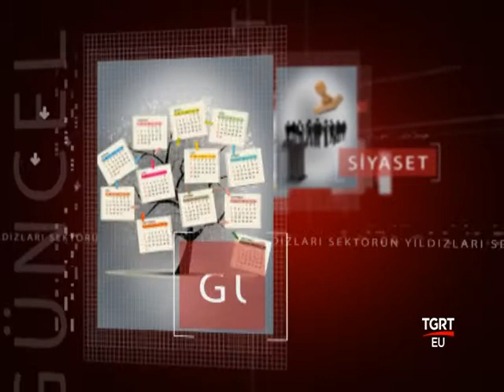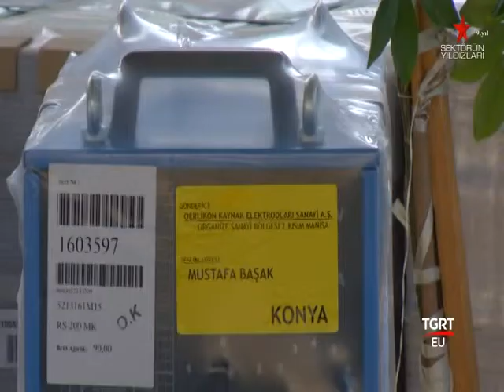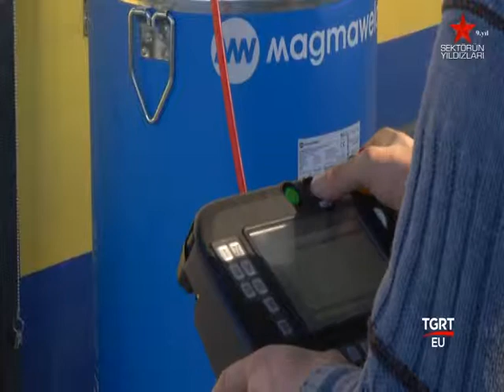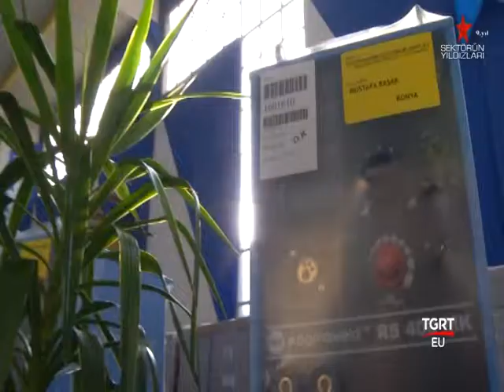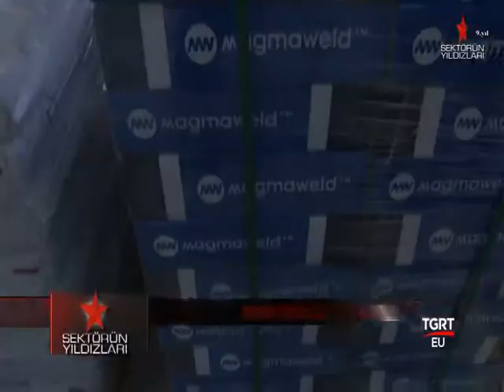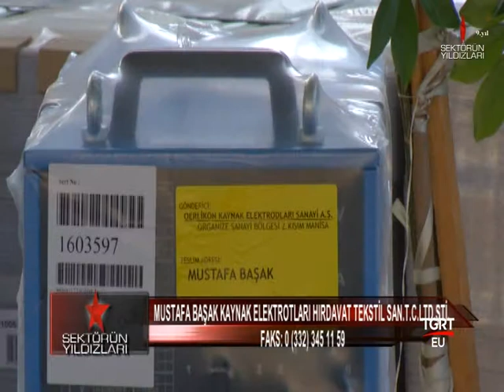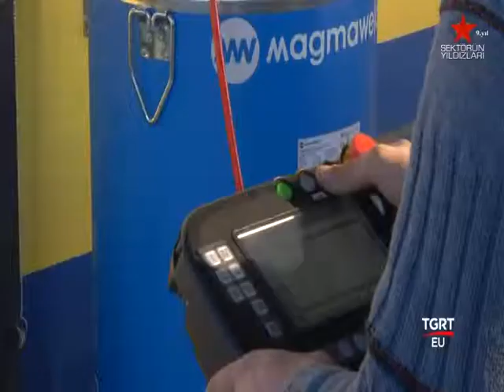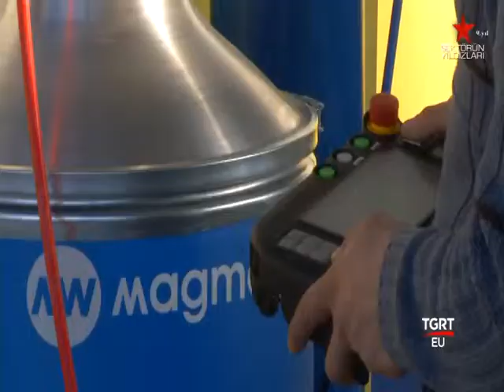Mustafa Başak Ticaret